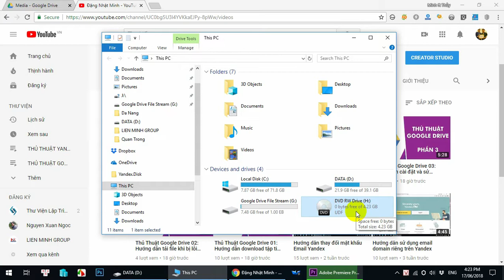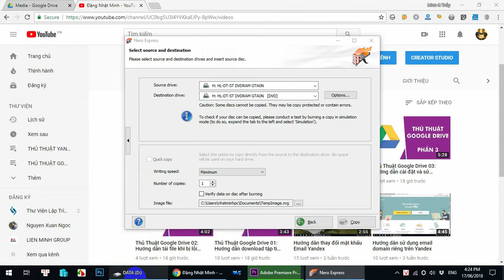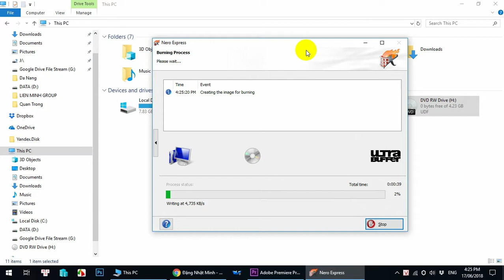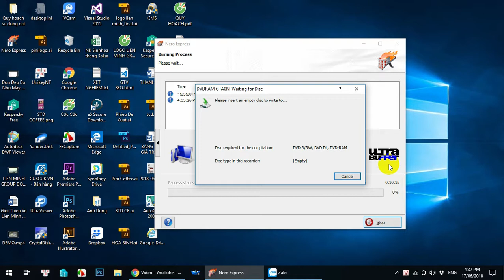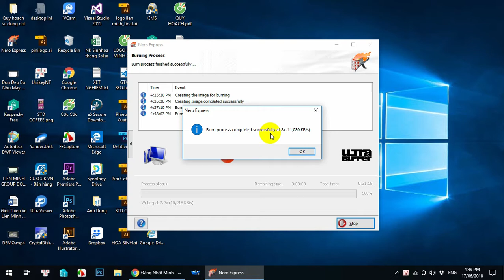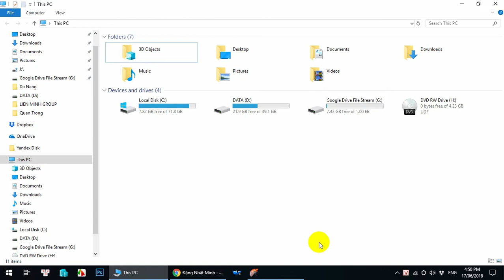THỦ THUẬT MÁY TÍNH P.4: HƯỚNG DẪN SAO CHÉP ĐĨA DVD (COPY DISK TO DISK)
Trong video bạn sẽ được hướng dẫn sao chép đĩa DVD sang 1 đĩa DVD mới để dành cho các đầu DVD đời cũ đọc (các dòng không đọc được mp4)
How to copy DVD disk to disk?